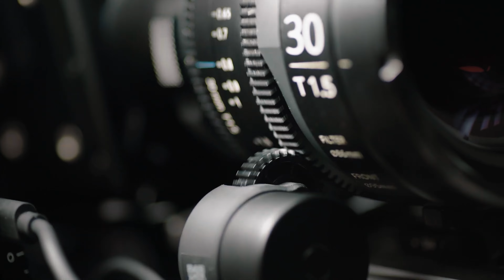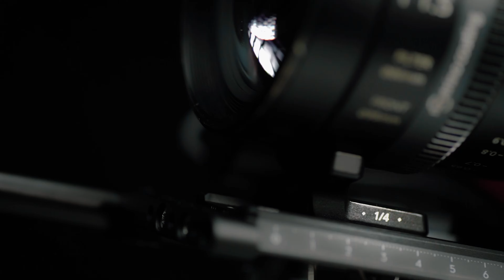Irix 30mm T1.5 Cine Lens İnceleme - En Mükemmelinden Ekonomik Sinema Lensi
Video kalitesini biraz daha artırmak isteyenler için rekabetçi bir fiyata sinematik yetenek ve Ultra HD çözünürlük sunan Irix Cine 30mm T1.5 lensi detaylı bir şekilde inceledim. Lens üreticisi Irix, 15 mm T2.6 ve 45 mm T1.5 sinema lensleri arasındaki boşluğu orta genişlikteki 30 mm T1.5 ile doldurdu. Peki bu lens kimler için iyi, sundukları neler gelin hep birlikte görelim.

⚙️ Çekimlerde kullandığım ekipmanlar 🎥
Sony A7 IV kamera
Sony A7 III kamera
Sony FE 24-70mm f/2.8 GM II lens
Sony FE 35mm f/1.4 ZA lens
Rode VideoMic NTG mikrofon
Rode X XDM-100 mikrofon
Godox FL150S 60x60cm LED ışık
SmallRig RC 220B Bi-Color COB ışık
Focusrite Scarlett 2i2 Gen 3 USB ses kartı